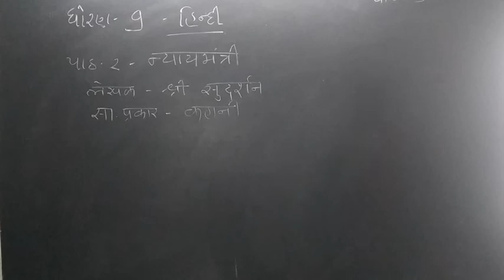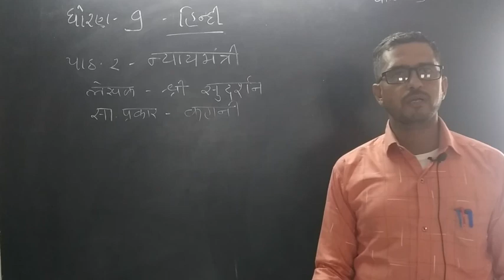ધો.- 9 હિન્દી - પાઠ 2 ન્યાય મંત્રી ભાગ - 2